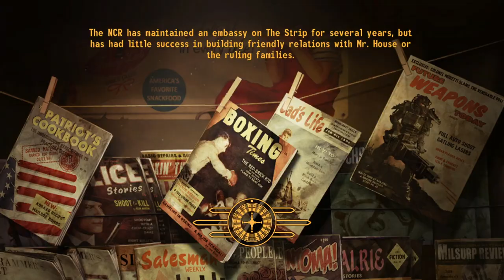Fallout New Vegas: Buachaill Bó Ep 25 - Return To Sender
Finally, I finish up the Return To Sender quest. Took me long enough...